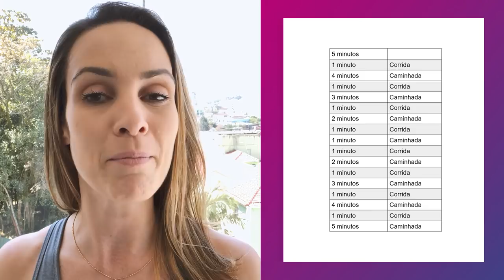CORRIDA! Como começar a correr? Planilha iniciante! | JuliVidaAtiva EP15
Me conta!! Você já quis começar a correr mas logo nas primeiras tentativas o sentimento foi de morte? 😅

Vem comigo que hoje você aprende COMO COMEÇAR A CORRER, com uma planilha iniciante supimpa!!! 😎

Gostou desse video? Curta, comente, compartilhe!! 😁Ative as notificações da página para ser avisado(a) de novos videos!!

JuliScheuer ≫ Quem movimenta o corpo, movimenta a vida!

JuliVidaAtiva em novo horário, todas as segundas feiras às 19 horas (horário de São Paulo)!